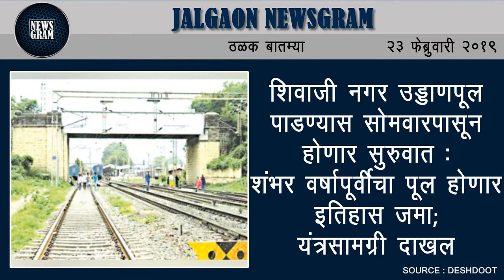Jalgaon Newsgram | Jalgaon News | Today's News Headlines | 23 February 2019